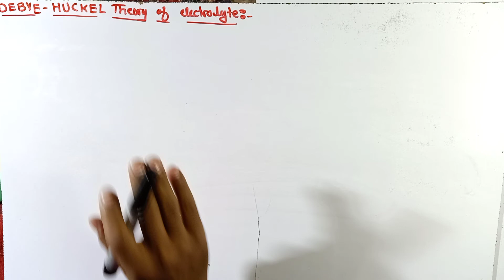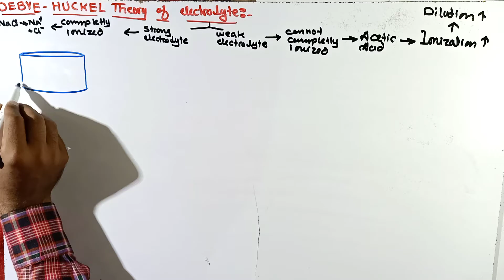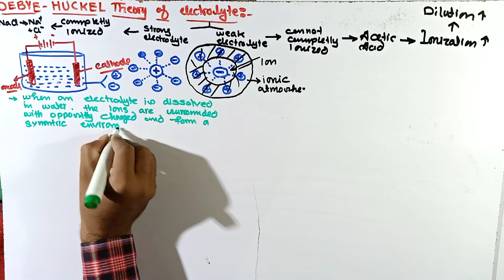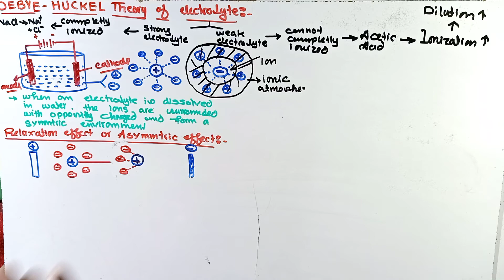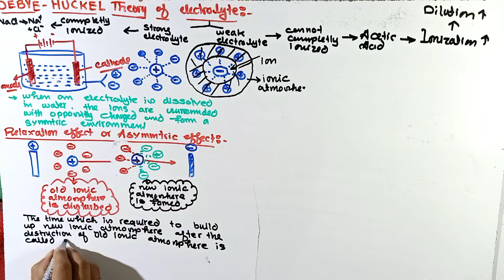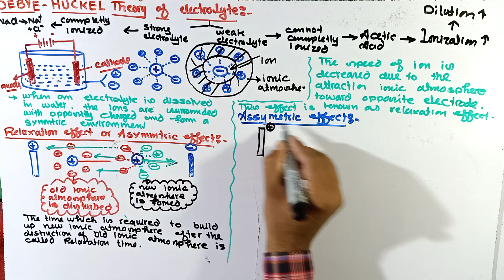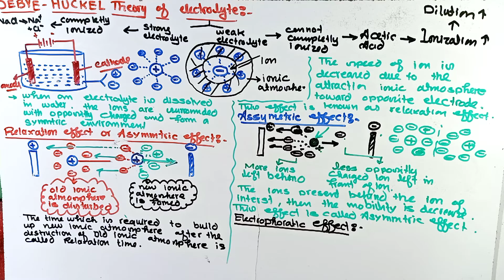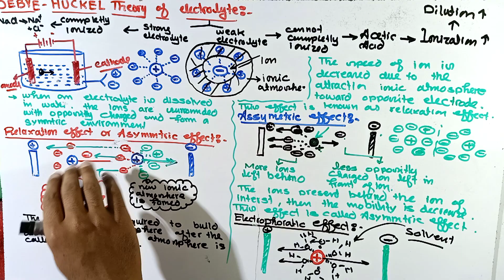Debye-Huckel Theory of electrolytes | Electrochemistry